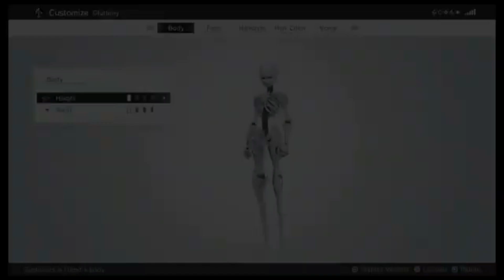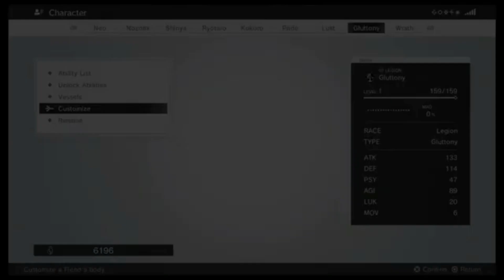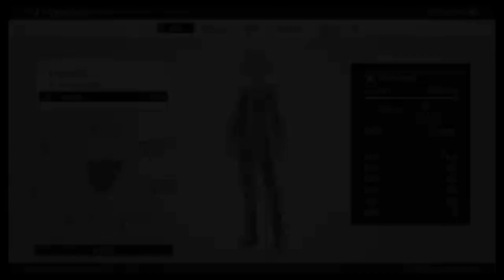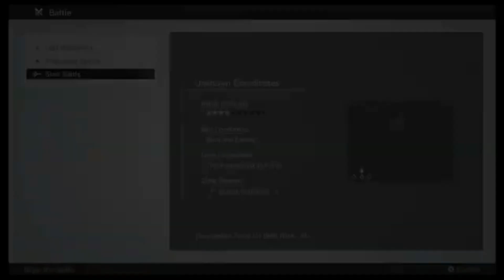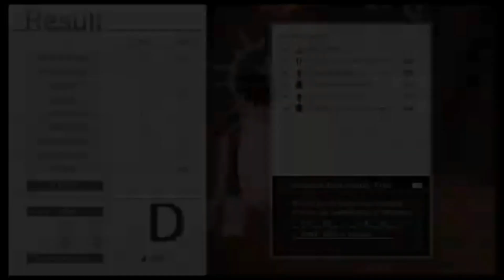NeoXtreme Plays - Monark - Episode 19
Monark is a 2021 Japanese role-playing game developed by Lancarse for the PlayStation 4, PlayStation 5 and Nintendo Switch. It was localized and ported to Microsoft Windows by NIS America in February 2022.

Monark takes place inside Shin Mikado Academy, a high school sealed from the outside world by a barrier and enveloped in a mysterious mist that drives the students mad. The player is part of a group of students who gained the ability to enter an Otherworld, where the demons empowering the mist must be defeated.

Follow @NeoXtremeGaming on twitter.